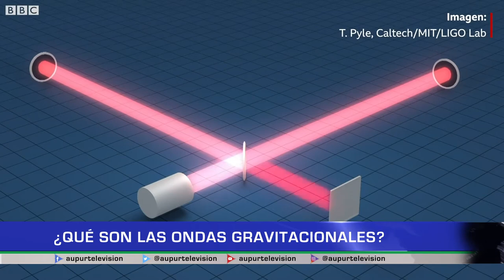¿Qué son las ondas gravitacionales?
En 2015, los científicos detectaron ondas gravitatorias por primera vez. Lo lograron con un instrumento muy sensible llamado LIGO, estas primeras ondas gravitatorias se produjeron cuando dos agujeros negros chocaron entre hace 1,3 millones de años, pero las ondulaciones no llegaron a la tierra hasta 2015. Las ondas gravitatorias son invisibles. Sin embargo, son increíblemente rápidas.